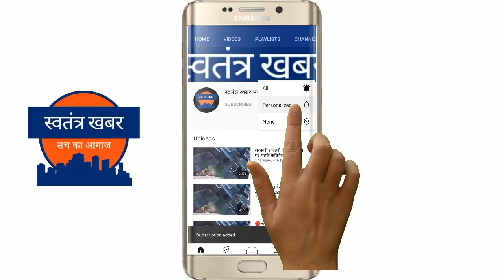today newsअंकिता भंडारी हत्याकांड के आरोपी की बिगड़ी तबीयत ऋषिकेश रुड़की में हुआ हंगामा जानिये वजह